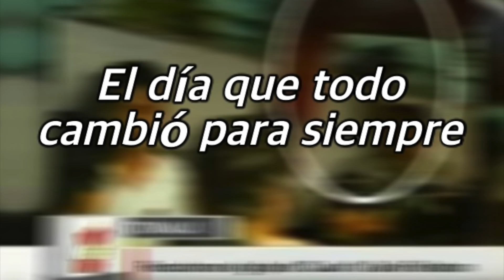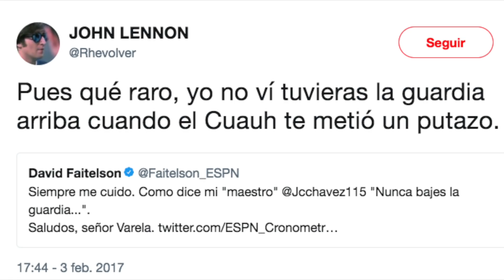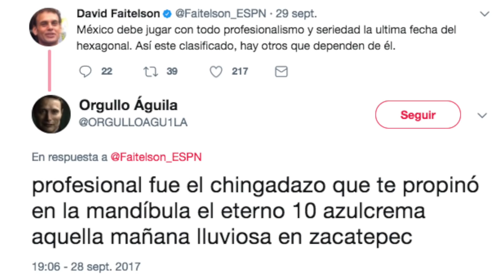El día que Cuauhtémoc Blanco golpeó a David Faitelson en Veracruz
¡Hola de nuevo! Comenta que te pareció en la sección de comentarios, espero que te haya gustado, entretenido y/o servido. Yo soy Guachi y nos vemos en la próxima.